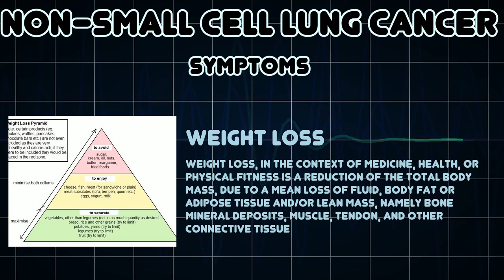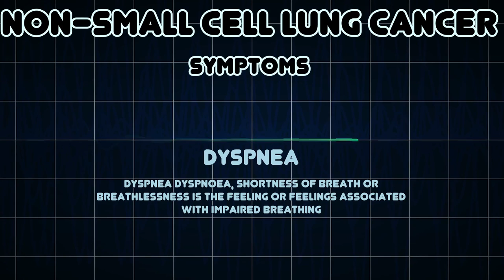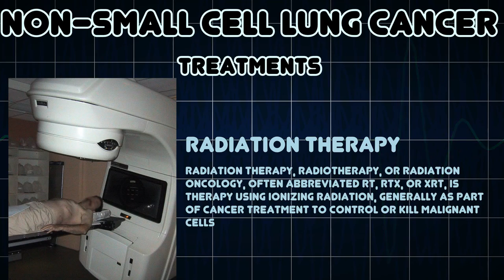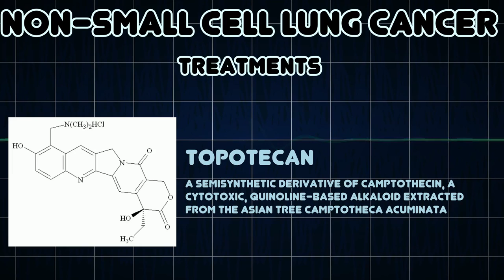"Essential Guide to Non-Small Cell Lung Cancer Treatment!"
🚀 Welcome back to the channel, amazing viewers! Today, we're diving deep into a topic that’s crucial for so many—non-small cell lung cancer (NSCLC) treatment options. If you or someone you love is fighting this battle, then stick around because we’re showcasing groundbreaking therapies that could change lives!

💡 What You’ll Learn:

The Latest Innovations: Discover cutting-edge treatments currently transforming patient outcomes.
Real Stories: We share inspiring success stories from warriors conquering NSCLC!
Expert Insights: Get advice from leading oncologists on navigating treatment options.

🩺 Your health is important to us! Let’s spread awareness and knowledge together—every view can help someone in need.

Remember, knowledge is power! Let's fight this together! 💪✨